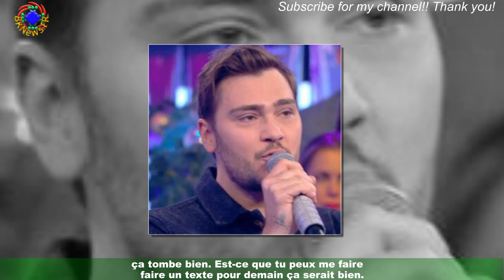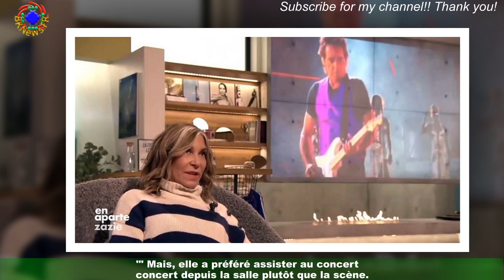Zazie : cette incroyable proposition de Hallyday qu’elle a refusée (ZAPTV)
C’est un tube. Peut-être le plus grand tube de la carrière de Johnny Hallyday : Allumer le feu.Et c’est Zazie qui l’a écrite. "Pascal Obispo m’appelle, j’étais à Paris en train de m’emmerder un soir de mois d’août",s’est-elle souvenue, invitée de l’émission En Aparté ce jeudi 15 décembre.  "Si tu t’ennuies,